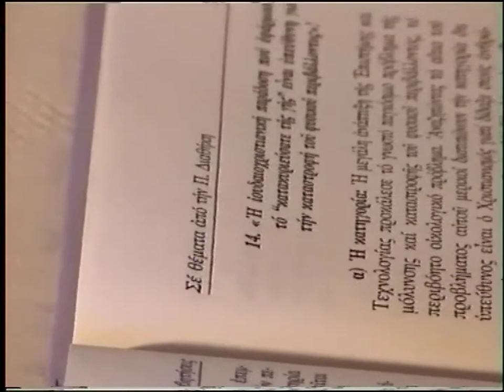Κ. ΑΔΑΜ 23-2-03 'ΧΡΟΝΟΓΡΑΦΗΜΑ - ΣΥΓΧΡΟΝΑ ΘΕΜΑΤΑ' DVD 48'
ΚΩΣΤΑΣ ΑΔΑΜ 23-2-03 'ΧΡΟΝΟΓΡΑΦΗΜΑ - ΣΥΓΧΡΟΝΑ ΘΕΜΑΤΑ' DVD 48'